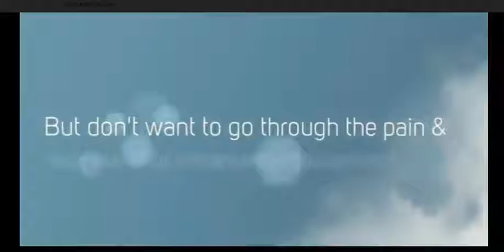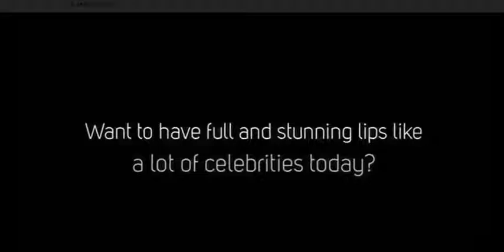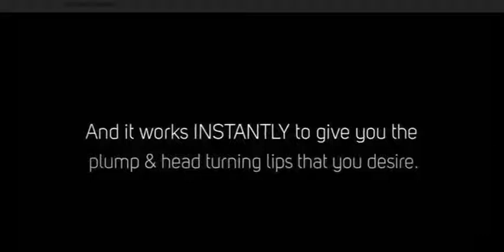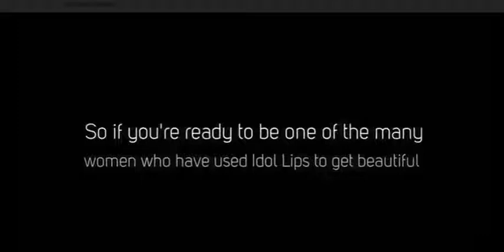idol Lips Review L'amoureux DeLevres Dont Vous Avez Toujours Reve Trouve'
Idol Lips Review-L'amoureux des lèvres dont vous avez toujours rêvé trouvé

Idol Lips Review - L'amoureux des lèvres dont vous avez toujours rêvé
Idol Lips French Rev Share
Nous avons trouvé le pulpeur pour lèvres dont vous avez toujours rêvé
Avoir des lèvres plus pulpeuses est sur la liste de n'importe quelle femme qui veut se sentir belle. Découvrez comment Idol Lips peut faire tourner les têtes autour de vous et vous donner la confiance d'une star de cinéma. Le pulpeur Idol Lips utilise une des dernières technologies disponible aujourd’hui afin de rendre les lèvres plus pulpeuses, plus hydratées, avec un aspect plus sain et tout simplement plus sexys.
Toutes les femmes désirent des lèvres plus sexy et pulpeuses. Le nombre de chirurgies esthétiques des lèvres faites chaque année en est la preuve! Nous envions les célébrités qui ont un sourire sexy, et certaines d’entre nous essayent de les imiter en étant un peu trop généreuses avec le rouge à lèvres, il y en a même qui en viennent aux injections douloureuses de collagène. A présent, rien de ceci n'est nécessaire! Vous pouvez embellir vos lèvres instantanément avec Idol Lips.
Ne vous laissez pas duper par les imitations!
Il y a des centaines de produits qui existent sur le marché et qui promettent de rendre vos lèvres plus pulpeuses. La plupart de ces produits ne fonctionnent pas, ou donnent des effets secondaires douloureux, comme des brulures, des picotements sur les contours des lèvres, il y a aussi de nombreux produits qui les dessèchent. Idol Lips, par contre, hydrate vos lèvres et les maintiennent douces, tout en les embellissant et en les rendant attirantes. Ne dépensez pas votre argent en produits qui ne fonctionnent pas, ou en chirurgies esthétiques douloureuses et coûteuses.
La chirurgie esthétique et les injections ne sont pas seulement douloureuses, elles sont aussi très risquées! Par ailleurs, elles doivent se répéter tous les deux mois approximativement afin de conserver une certaine teneure, sans compter que toutes les opérations ne réussissent pas toujours. Vous pouvez même développer un plus grand problème qu’auparavant. Idol Lips vous rendra les lèvres d’un aspect plus sain et dont vous pourrez être fière à tout moment.

Translated titles:
Idol Lips Review Lover DeLevres que siempre has soñado encontrar '

Idol Lips Review Lover DeLevres Sie haben schon immer geträumt

ídolo Lips Review amante DeLevres você sempre sonhou encontrar '

आइडल लिप्स रिव्यू लवर्स देलेवर्स यू ह

Idol Lips Review Lover DeLevres You Have Always Dreamed Find '

استعراض المعبود الشفاه Lover DeLevres لديك دائما تحلم البحث '

Athbhreithniú Lips idol Lover DeLevres Tá tú i gcónaí Dreamed Aimsigh '

Idol Lips Review Lover DeLevres Hai sempre sognato Trova '

アイドルリップレビュー恋人DeLevresあなたはいつも夢見てきた

아이돌 입술 검토 당신은 항상 꿈꿔 왔던 연인 DeLevres 찾기 '